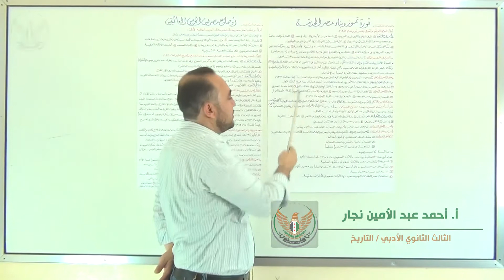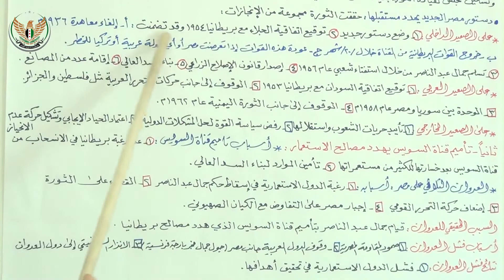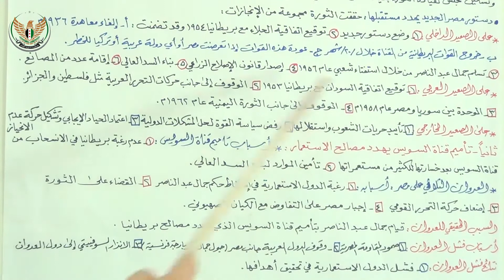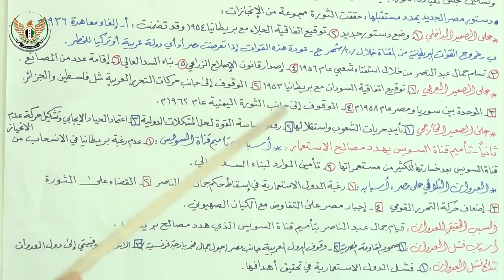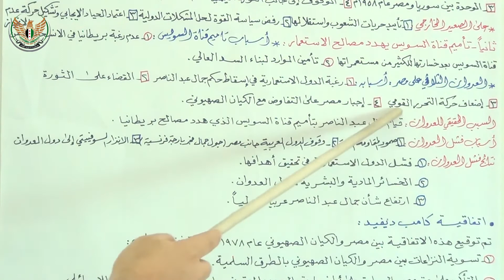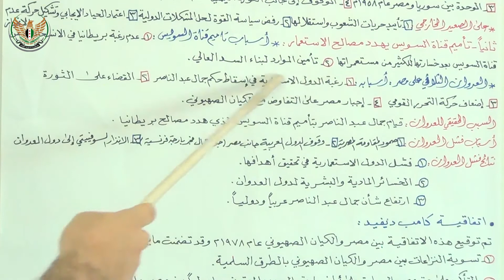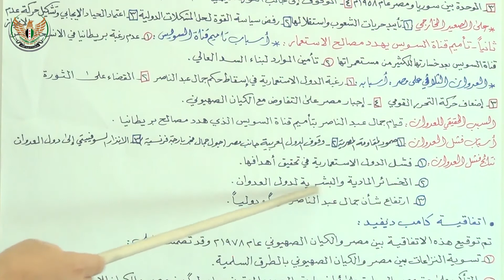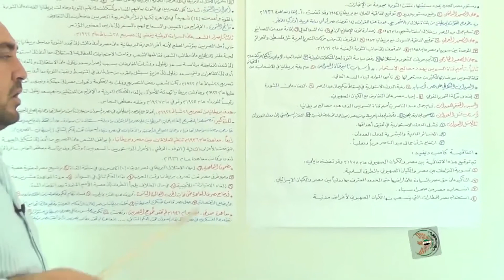الثالث الثانوي التاريخ ثورة تموز وبناء مصر الحديثة